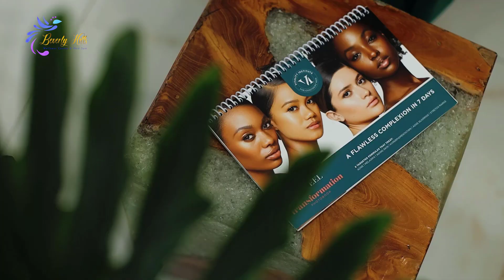Best Facial Extractions In West Palm Beach | Removing Fat Deposits And Blackheads From Face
See how Gabby is doing facial extractions on Dr. Dahabra.

Best Botox services at West Palm Beach, Palm Beach, Lake Worth, Palm Beach Gardens, Wellington, Jupiter, Boca Raton, Boynton Beach, and Delray Beach in Florida.

Gabby is doing facial extractions and removing fat deposits and blackheads from the face.
Indications: facial cleansing
Other procedures that help: microdermabrasion, dermaplanning
The effect starts immediately
Duration: around 2 months

Here at Beverly Hills Wellness Center & Med Spa we provide the best Botox services at West Palm Beach Gardens in Florida.
Call today to book with us!